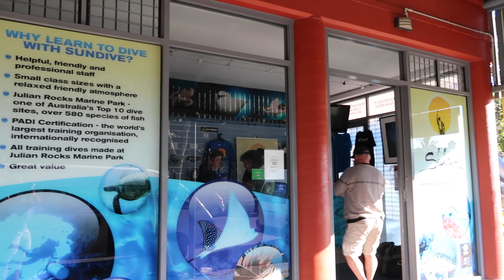Scuba Diving Julian Rocks - A Perfect Day in Byron Bay, Australia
Date:
• 5th July 2017

Filming Locations:
• Byron Bay, NSW (Australia)